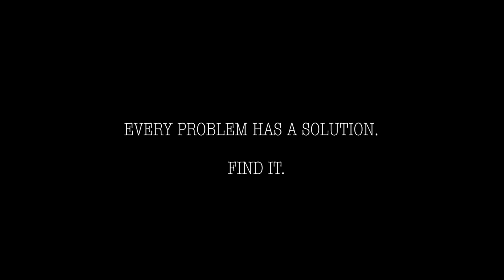destiny - short film (ADM)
hey there, here is a 2 weeks home workout motivational video. i tried to gain as much weight as i could under two months and loose it in 2 weeks. I hope you enjoyed the video. Always remember that you can achieve anything you put your mind to, you are that powerful. also i don't really have diabetes 🙈.